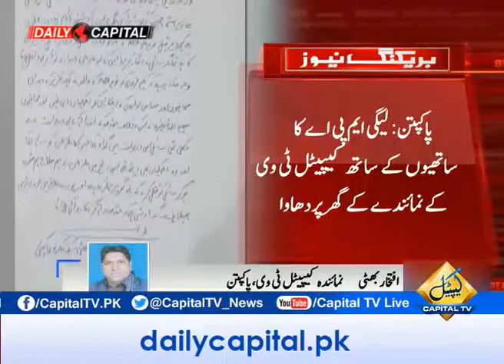CapitalTV; PMLN's MPA Mian Naveed Ali along with others tortured CapitalTV reporter Iftikhar Bhatt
Journalists' protest triggers in district after PMLN's MPA Mian Naveed Ali along with others tortured CapitalTV reporter Iftikhar Bhatti